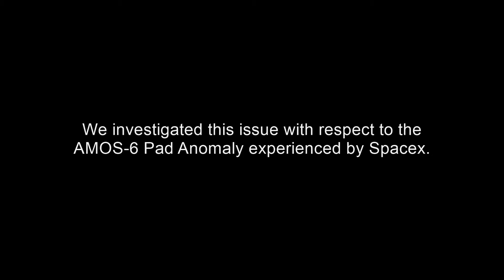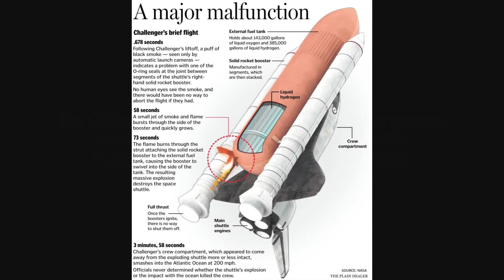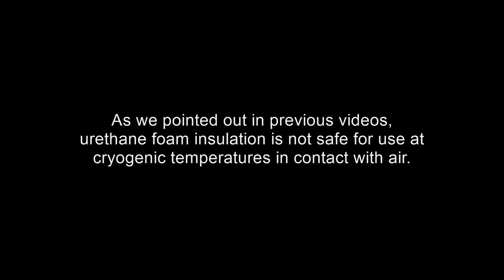Watch Delta-IV Urethane Explosion on Launch - Just as We Predicted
In several previous videos (above), we described possible involvement of 'oxyliquit' explosive in the AMOS-9 Falcon-9 pad anomaly explosion.  This type of explosive can be formed from condensation of atmospheric oxygen at cryogenic temperatures, saturating polyurethane foam insulation with liquefied oxygen.

We also outlined some of the previous history of oxygen-related accidents, such as the Bell-X1 explosion, the Apollo 13 explosion, and the Apollo 1 disaster.

Our conclusion (and the NASA LOX manual conclusion) is that organic materials such as polyurethane foam, have no place in aerospace cryogenics at or below the LOX boiling point, unless exclusively saturated with helium.

In this video, we see vindicated in practice our warning that this applies to the seemingly common orange polyurethane coatings on rocket cryogenic propellant tanks (e.g. Delta-IV), and the Space Shuttle main tank as well.  Having a surface temperature well below the condensation point of atmospheric oxygen, liquid hydrogen tanks are especially vulnerable.